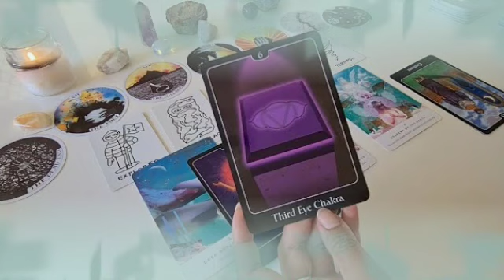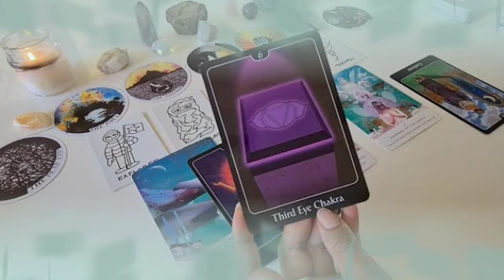برج العقرب من 18 إلى 25 أكتوبر 2021 // فرصه ذهبيه👌ورسالة من الحبيب♥️حيره رزق قليل دا سبب يا عقرب🤔